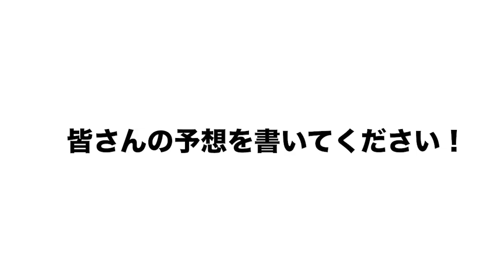高木が予想する2022年セパ新人王について語ります【プロ野球】